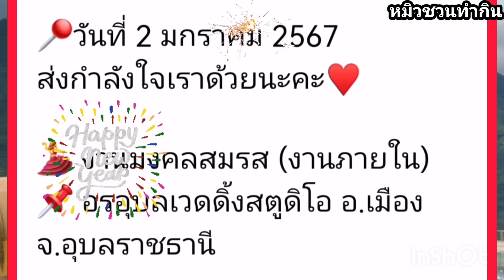จัดไป‼ กับคิวงานที่ 2 มกราคม แอน ที่ อุบลราชธานี บอย ที่สระแก้ว